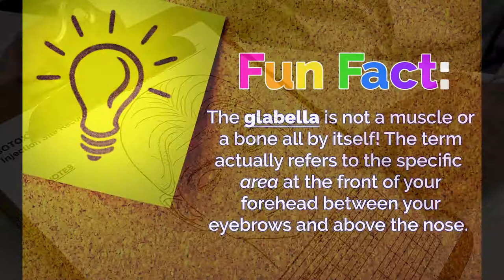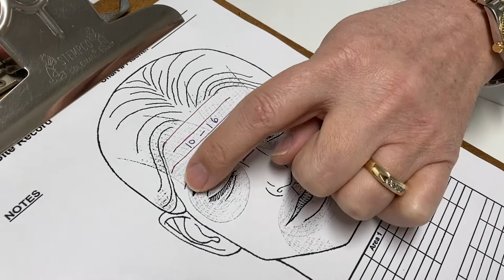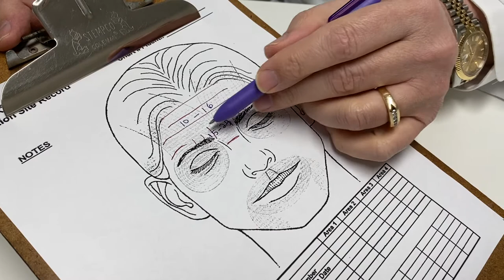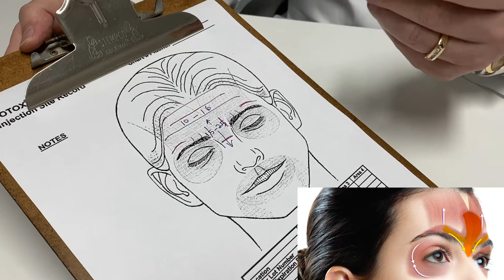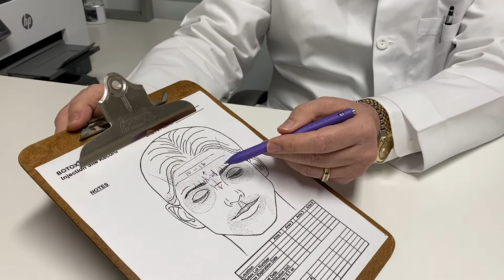BOTOX 101: Frown Lines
In this episode of BOTOX 101, Dr. Damico explains why we get wrinkles in the glabella area, also known as frown lines. Learn how Botox is used to correct these facial lines for women and men, and how many units of Botox you can expect for treatment of your frown lines!